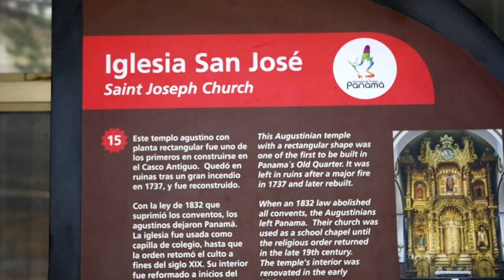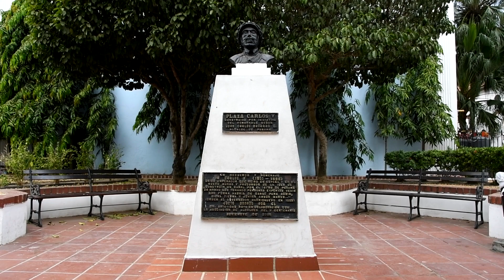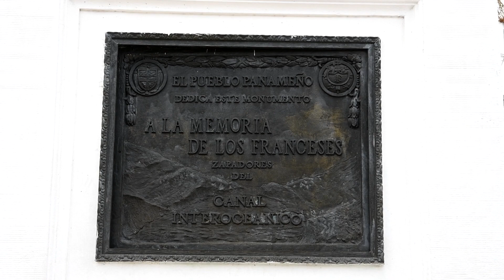Panama City - Panama 2020/03